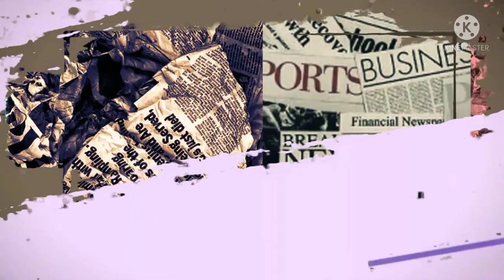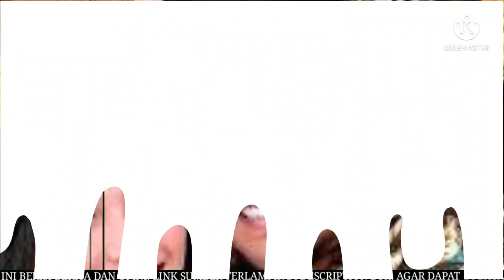Kecolongan, Ayu Ting Ting Kira Paling Disayang, Ivan Gunawan Malah Duluan Diincar Titi DJ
Kecolongan, Ayu Ting Ting Kira Paling Disayang, Ivan Gunawan Malah Duluan Diincar Titi DJ: Bukan Lo doang

Dikira selama ini Ayu Ting Ting adalah yang satu-satunya untuk Ivan Gunawan.

Ternyata dalam hidup Ivan Gunawan, Ayu Ting Ting tidak pegang posisi seistimewa itu.

Untuk mendapatkan posisi istimewa dalam hidup Ivan Gunawan, Ayu Ting Ting setidaknya harus melampaui diva Tanah Air, Titi DJ.

Sebab, sebelum Ayu Ting Ting, Ivan Gunawan adalah incaran Titi DJ

Ya, pasca batal nikah, hubungan Ayu Ting Ting dan Ivan Gunawan kembali mesra.

Bahkan tampaknya kini Ivan Gunawan mulai serius dengan perasaannya pada Ayu Ting Ting.

Namun ibarat baru saja penjajakan, ada saja rintangan yang menghalangi Ivan Gunawan dan Ayu Ting Ting.

Bahkan kali ini nama diva Tanah Air, Titi DJ ikut terseret

Tak seperti Ayu Ting Ting, Ivan Gunawan tak terlalu sering terlibat asmara dengan lawan jenisnya.

Sebelum Ayu Ting Ting, diketahui, Ivan Gunawan pernah menjalin asmara dengan penyanyi Rossa.

Kemudian, usai putus dari Rossa, Ivan Gunawan hanya dikabarkan dekat dengan sejumlah wanita.

Tak disangka-sangka, dari sekian wanita yang dikabarkan dekat dengan Ivan Gunawan, Titi DJ rupanya jadi salah satunya.

Tidak tanggung-tanggung, Titi DJ bahkan langsung mengajak Ivan Gunawan untuk duduk di K U A akan menikah

Hal ini diungkap sendiri oleh Ivan Gunawan dalam tayangan Brownis di YouTube TRANS TiVi Official 10 November 2021.

Di depan Ayu Ting Ting, Ivan Gunawan mengaku pernah diajak pacaran oleh Titi DJ.

Tak membantah, Titi DJ justru meralat ucapan Ivan Gunawan.

Titi DJ sebut jika dirinya pernah mengajak Ivan Gunawan untuk menikah.

"Asal lo tahu Yu, bukan lo aja yang pernah ngajakin pacaran, Bu Ti juga pernah ngajakin pacaran," tutur Ivan Gunawan

Ngajakin kawin," koreksi Titi DJ.

"Eh, ngajakin kawin," timpal Ivan Gunawan.

Dikira, Ayu Ting Ting bakal cemburu, nyatanya sang biduan justru kalem.

Anteng, Ayu Ting Ting sebut bila percintaan di masa lalu Ivan Gunawan bukanlah hal yang patut ia permasalahkan.

"Iya udah gapapa, santai aja mah gue orangnya," pungkas Ayu Ting Ting